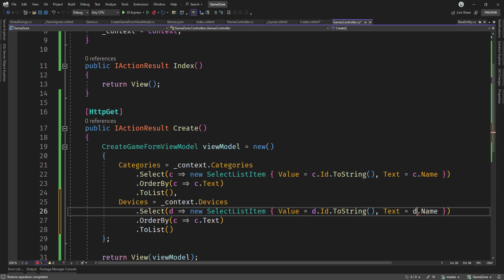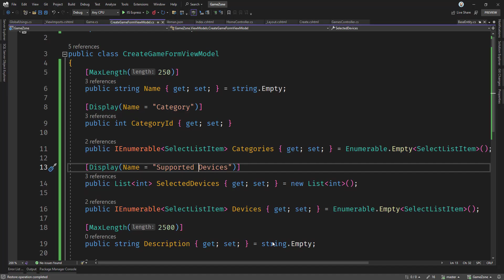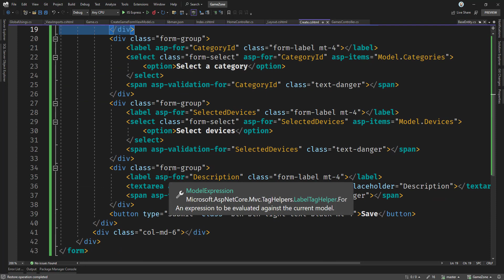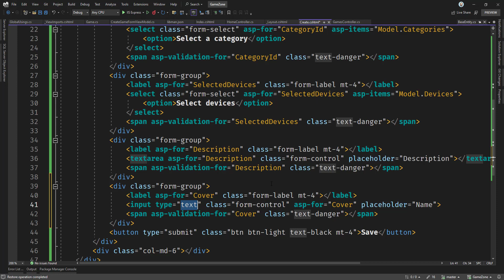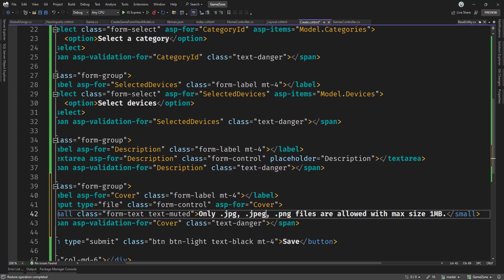[Arabic - بالعربي] CRUD Operations with .Net 8 (MVC) - 13. Add Form Inputs | Part 3